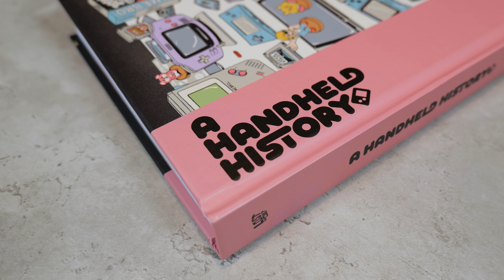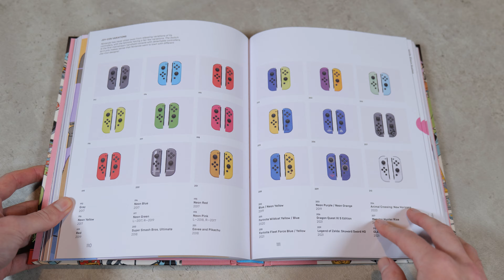1 Week With Super Mario Bros. Wonder - An Honest Review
Wowie Zowie! We review Super Mario Bros. Wonder; the newest 2D Mario adventure which is now available on the Nintendo Switch.

For a while now Mario has struggled to maintain a consistent level of quality between his 3D and 2D games. While Super Mario Odyssey received universal critical acclaim and public opinion remains as positive as ever, the 2D adventures have fallen to the wayside, with the New Super Mario Bros. series becoming particularly stale and repetitive.

However, Super Mario Bros. Wonder aims to change that, by giving us a brand new adventure with new gameplay mechanics, new power-ups and a brand new world to explore.

But does it live up to the hype? Let's have a look!

💻 CHAPTERS 💻
00:00 - Introduction
01:07 - Story and Character Roster
03:02 - How Wonder Flowers Affect the Game
04:11 - Level Design and Variety
05:24 - New Power-Ups (Elephant, Bubble & Drill)
06:11 - Bonus Levels & Badge System
08:32 - Boss Battles
09:31 - Purple Coins (Flower Coins)
10:57 - Local Multiplayer
11:52 - Online Multiplayer
14:29 - Summary & Conclusion